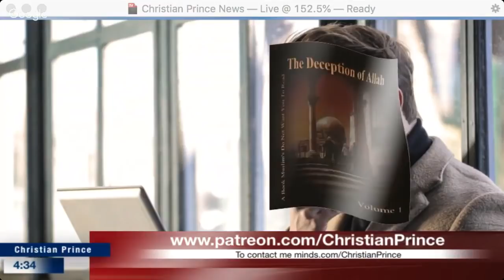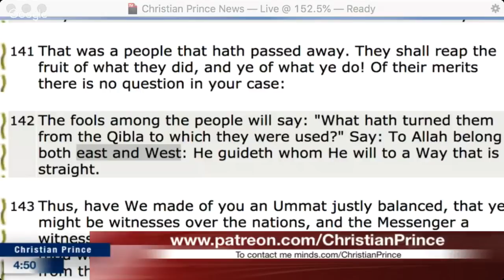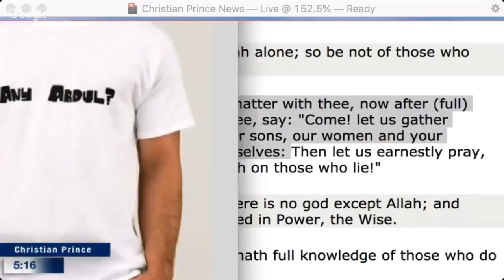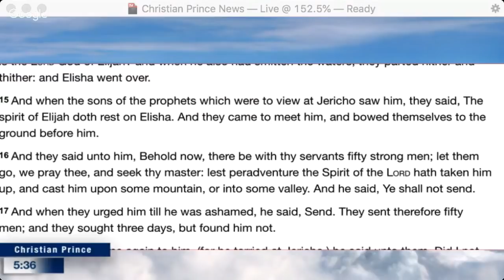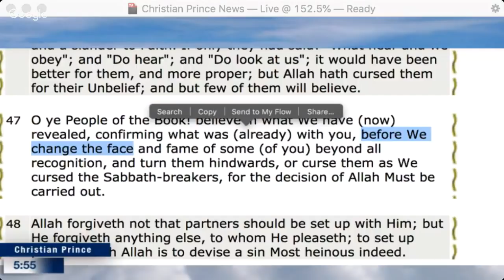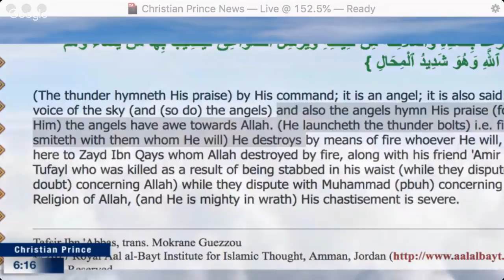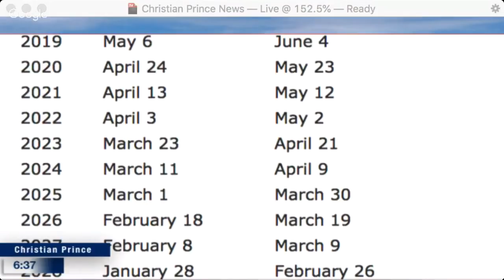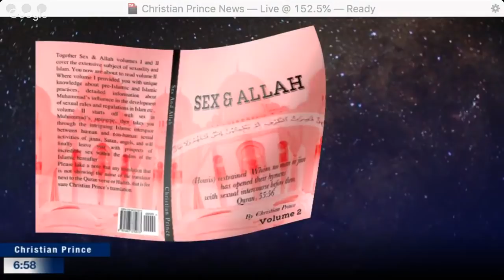Christian Prince - Qur'an 5:101 "Ask No Questions" (and I'll tell you no lies)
This is a repost of a Christian Prince Live Stream video from June 11, 2018. It was streamed live at The Arabian Prophet YouTube Channel.

If you want to take advantage of YouTube's Live Chat Replay feature and join in the discussion in the comments section use this Link –